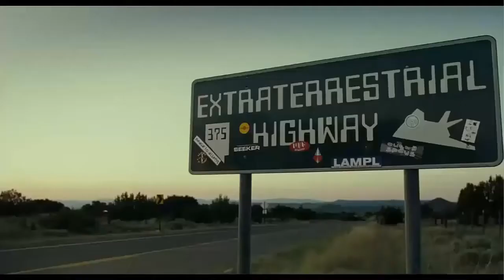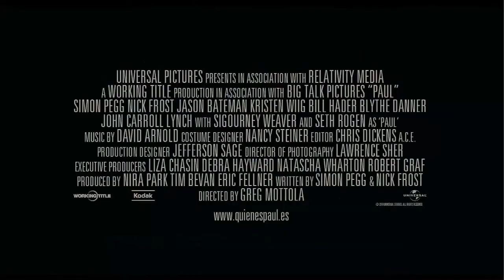CINEFILIA (PILOTO)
IMPORTANTE

Antes de que alguien se empiece a quejar el programa pasa a ser presentado solo por Misii, el vídeo estaría inacabado, ya que nos habría llevado aun mucho mas trabajo, así que dependiendo de el apoyo a este programa seguiremos haciéndolo así o buscaremos otra manera de hacerlo mas fácil.
Entérate de lo que subimos antes que nadie y que no se te olvide que para cualquier sugerencia que quieras que subamos, solo decírnoslo ya sea vía twitter o por privado.